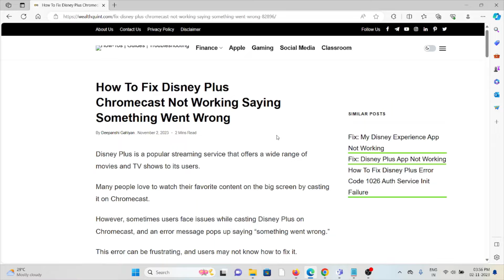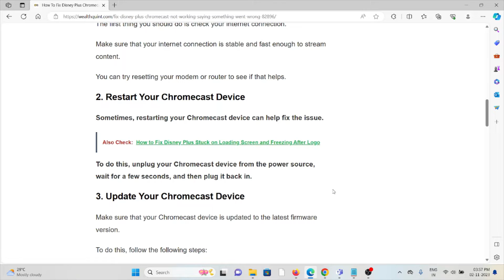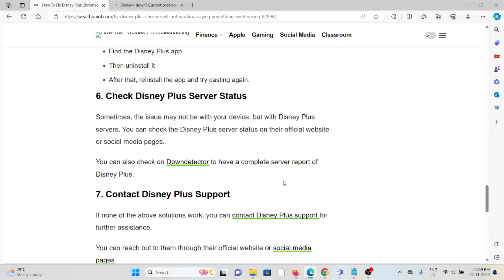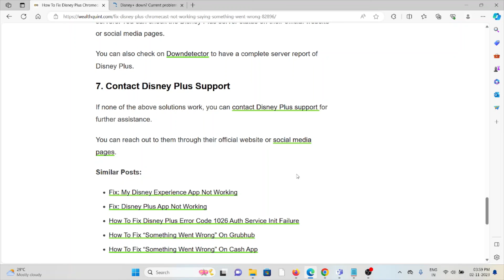How To Fix Disney Plus Chromecast Not Working Saying Something Went Wrong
Disney Plus is a popular streaming service that offers a wide range of movies and TV shows to its users.Many people love to watch their favorite content on the big screen by casting it on Chromecast.However, sometimes users face issues while casting Disney Plus on Chromecast, and an error message pops up saying “something went wrong.”This error can be frustrating, and users may not know how to fix it.In this blog, we will discuss some of the possible reasons why this error occurs and provide some solutions to fix Disney Plus Chromecast not working.

0:00 Introduction
0:54 Solution 1:Check Your Internet Connection
1:06 Solution 2:Restart Your Chromecast Device
1:18 Solution 3:Update Your Chromecast Device
1:38 Solution 4:Clear Cache And Data Of Disney Plus App
2:09 Solution 5:Reinstall The Disney Plus App
2:29 Solution 6:Check Disney Plus Server Status
2:53 Solution 7:Contact Disney Plus Support